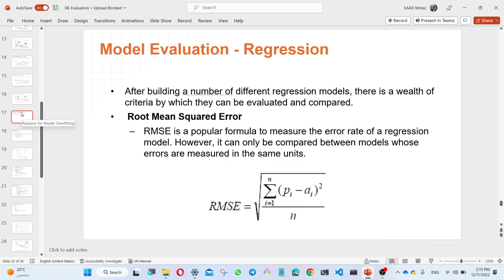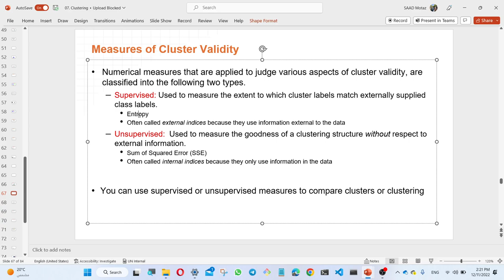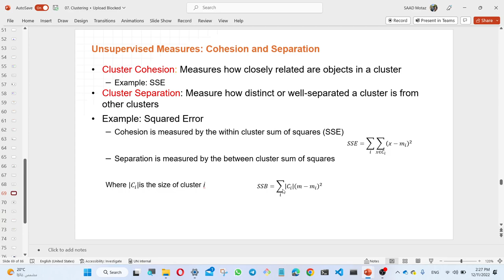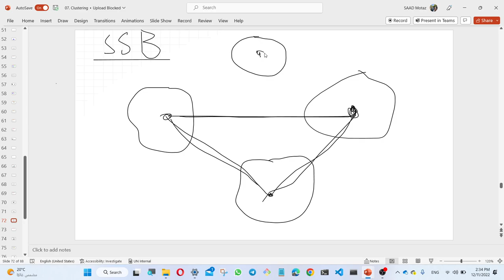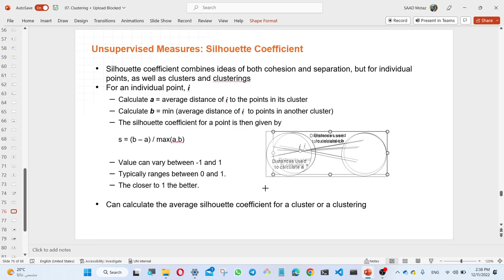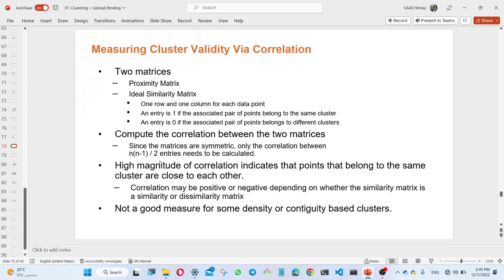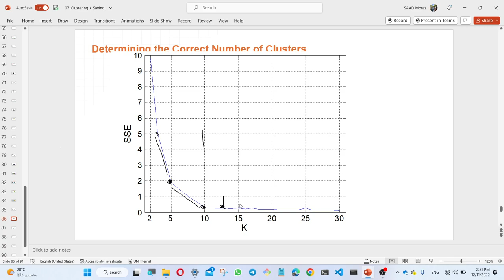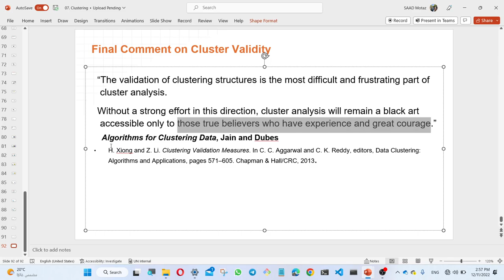علم البيانات | cluster validation | تقييم تجميع البيانات